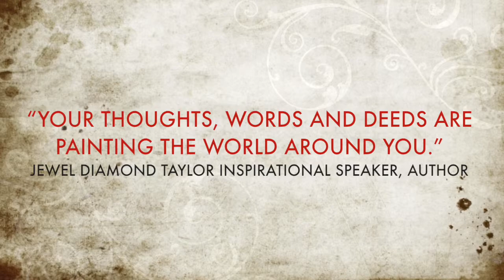RA Impact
This video is about RA Impact